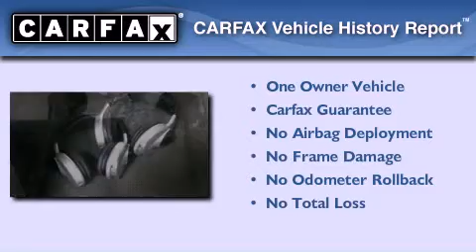2009 Nissan Armada Denham Springs LA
Year : 2009

 Make : Nissan

 Model : Armada

 Engine : 8 Cylinder

 Trans . : Automatic

 Exterior : Smoke

 Miles : 39,682

 Interior : Charcoal

 Stock : NI601935

 LeBlanc Nissan

 14295 Airline Hwy